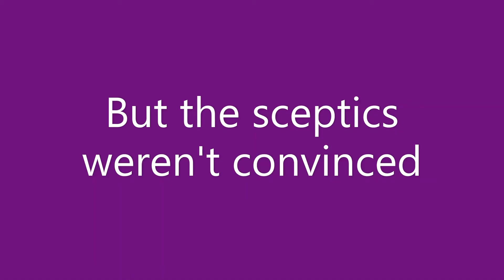Do vaccines make you magnetic? (Science Experiment)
Dr Susan Oliver and Julie the dog join Dr John Campbell to debunk the antivaxxer claim that COVID vaccines make you magnetic, with a simple demonstration using a spoon and a fridge magnetic. They also discuss possible reasons why people might believe this myth based on nanoparticle research. But not all sceptics were convinced. They mistakenly thought that stainless steel wasn't magnetic and that, therefore, the spoon was also not magnetic. So, Dr Campbell and Dr Oliver get together again to rebut the sceptics' new claims.